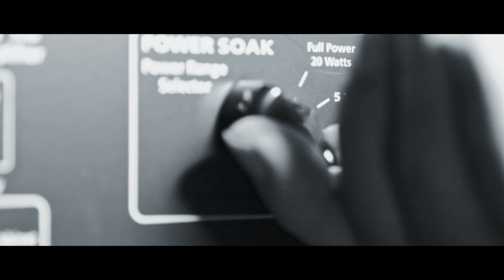Official Collaboration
We are proud to announce that we have partnered with Gold Music and ENGL on the ENGL Blackout 20, an exclusive amp head for the Italian market that will be factory loaded with Boutique Tones IRs.